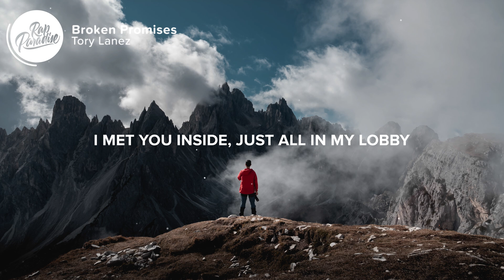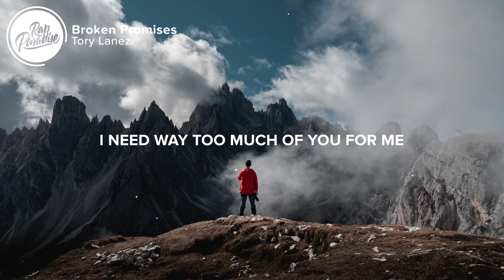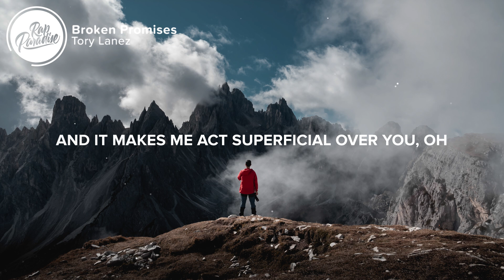Tory Lanez - Broken Promises (Lyrics)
⚡️I don't want no one else, no one else

[Intro]
Promises
You give me some more promises
Give it some more promises
Promise, give you promises
You give me some more
Let me know now
Let me, let me know now

[Verse]
When this drink and this potion give me international high
Will you sit on my passenger side?
I don’t need nobody, kissed you in my lobby
I met you inside, just all in my lobby
Drink inside of my hand
Shame all in my game
I just know I can't
Reason why I just can't, you know why I can’t
And everything you do can't be the reason why
But I only want you for me, I'm selfish, babe
Thoughts of you block out my memory
Oh, and if I could I would, if I could help it
But I can't help it, no
Drop my pin, share location with nobody else but you, baby
You know I go loco in it, I know what you need
I promise that these promises'll be what you believe
You'll hear what you need, yeah

[Chorus]
I need way too much of you for me
And it makes me act superficial over you, oh
It's not you, it's just the things you do

Picture credit
📷Willian Justen de vasconcellos

👩‍💻 Share “Tory Lanez - Broken Promises” with your friends!